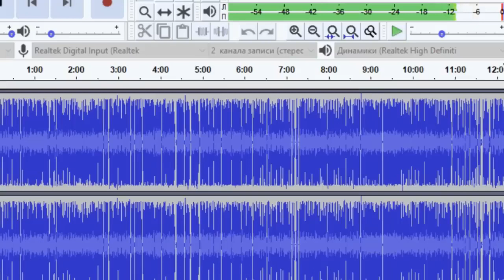Женщина рассказывает про современных мужчин